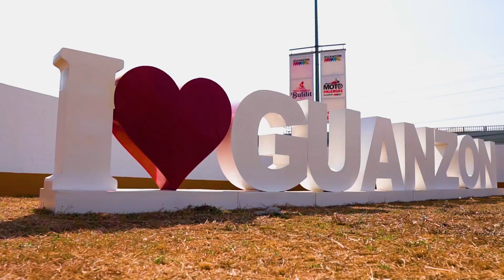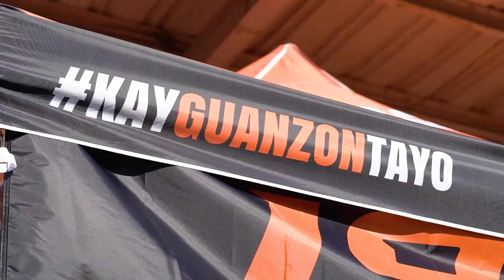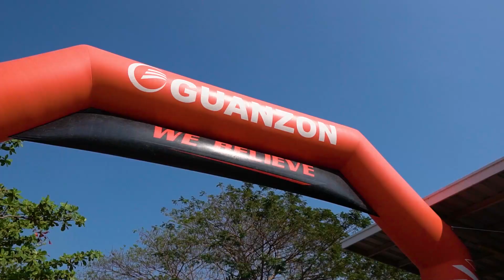Guanzon Festival 2024 Highlights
Cheers to the immense triumph of the Guanzon Festival 2024!

To our dear patrons, loyal riders, stakeholders, partners, and all our hard-working staff - a heartfelt thank you so much to all of you for seeing to it that this year's festivity is - once again - a success!

Your unending support, assistance, and endurance have definitely brought wonders and excitement to our festivity; and with that, we are utterly grateful and motivated to continue our pursuit of innovation and enhancement.